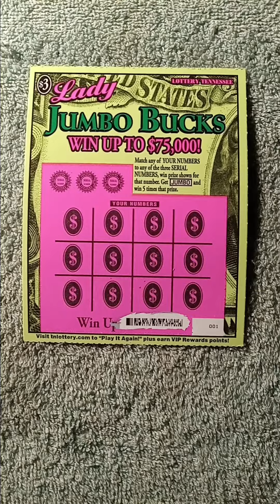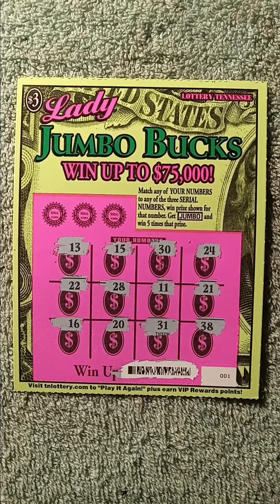$3 Lady Jumbo Bucks Zone Vegas making Money with Scratch Offs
Purple Mask in Zone Vegas... Good Luck!!!